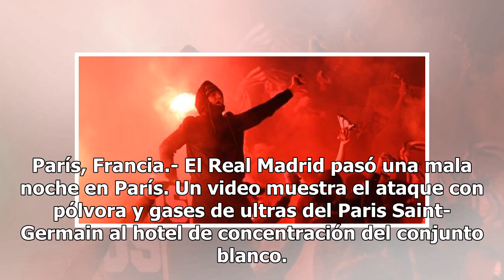VIDEO, ultras del PSG atacan el hotel del Real Madrid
París, Francia.- El Real Madrid pasó una mala noche en París. Un video muestra el ataque con pólvora y gases de ultras del Paris Saint-Germain al hotel de concentración del conjunto blanco. Las imágenes muestran acción policial en las calles. El objetivo de los hinchas era impedir que los jugadores ...